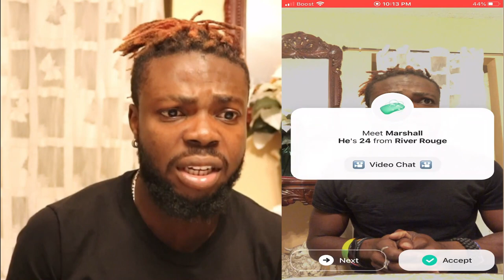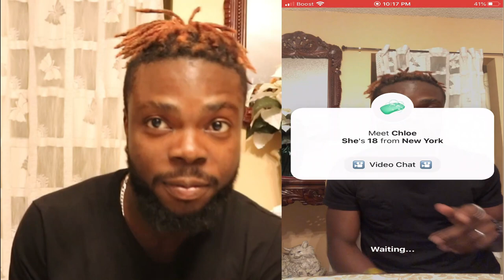Hot Girls See Me Shirtless On The New Monkey App "Yee" 🙈🙉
So I Decided to go on the monkey app to see If girls can guess where I'm from! If they get it right then they get a chance to see me shirtless. Hint: I'm From Jamaica!

RoadTo100Thousand